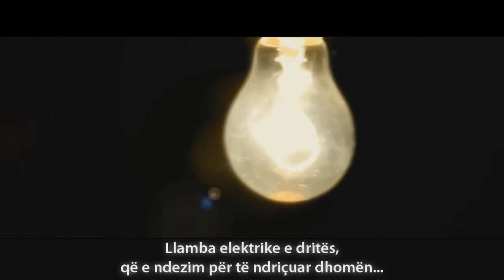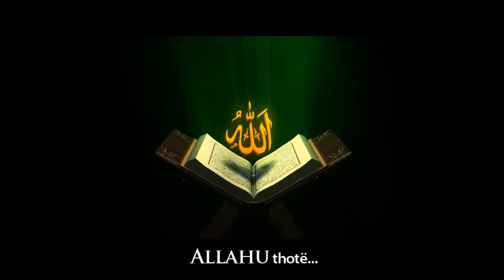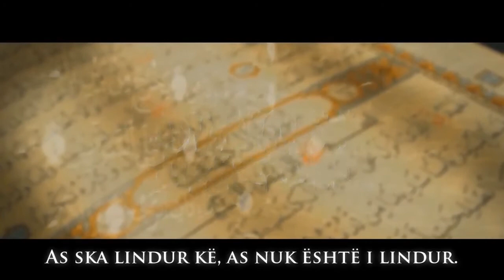Krijuesi i çdo gjëje - ALLAHU (subhanehu ue teala) ᴴᴰ